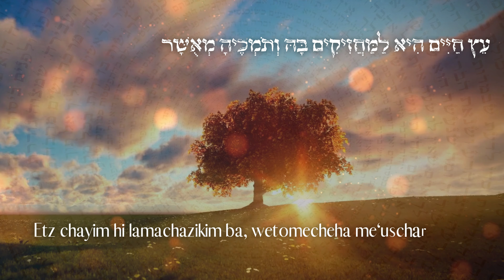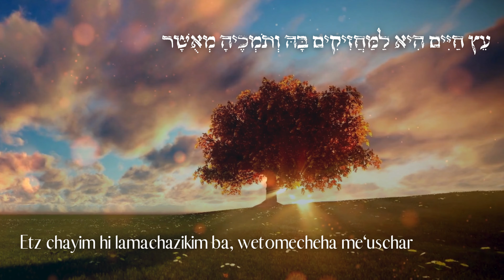Etz Chayim- עץ חיים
An Tu Bischwat feiern wir den «Geburtstag der Bäume». Wir bekunden an diesem Tag unsere Dankbarkeit für alles, was uns die Natur in ihrer Vielfalt schenkt und erinnern uns daran,
dass die Tora uns verpflichtet, die Natur zu schützen und zu erhalten.
Die Tora wird in unseren Quellen auch «Baum des Lebens», Etz Chayim genannt, weil sie uns geistig «am Leben erhält « und unserem Leben Sinn und Inhalt gibt.

Music & clip produced by Raz Dagan.